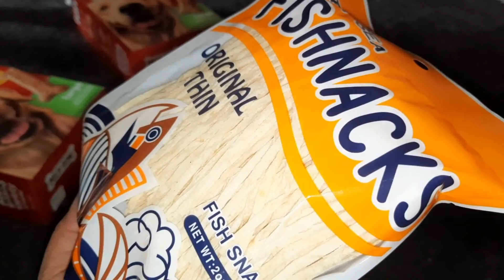ขนมหมาขนมแม่😁หมาสองแสบได้ขนมอีกแล้วได้กินปลาเส้นของชอบ